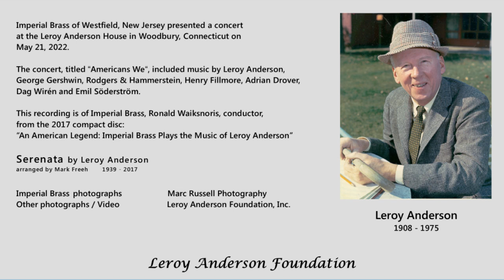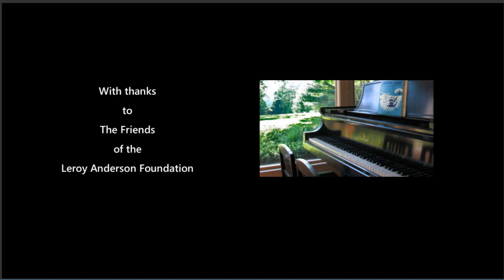Serenata by Leroy Anderson performed by Imperial Brass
Serenata (1947) by Leroy Anderson (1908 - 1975)
arranged by Mark Freeh (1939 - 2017)
© Woodbury Music Company LLC (ASCAP)
Print rights administered by Alfred Publishing Co.
“An American Legend: Imperial Brass Plays the Music of Leroy Anderson” (2017)

Imperial Brass photographs by Marc Russell Photography
Location: Leroy Anderson House, Woodbury, Connecticut